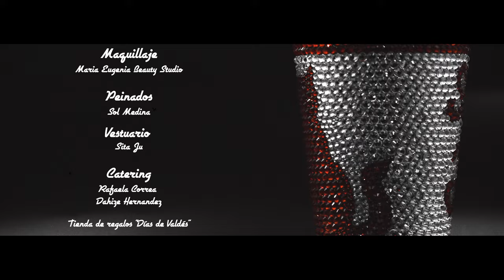Sita Ju / No te Extraño Nada